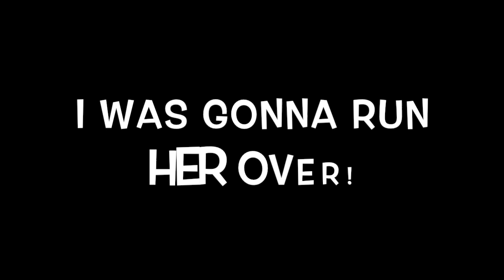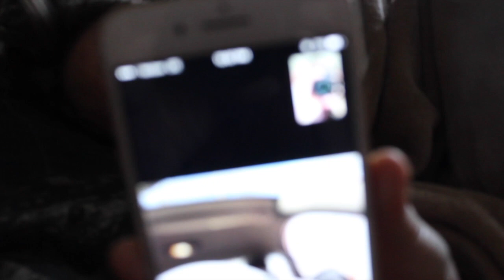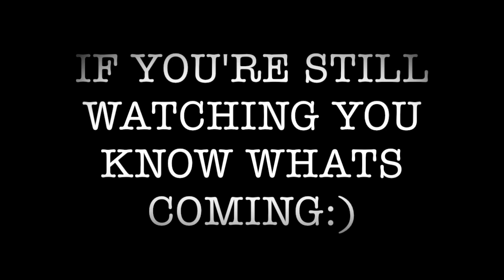I ALMOST HIT HER!!! #12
The awesome music that makes this video worth watching will be down below. This is also a friend from my home town so go buy this song! YouTube and sound cloud will be down below.

UP- Zach Smith